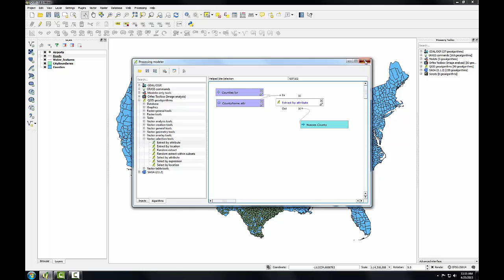GST102 Lab5 Task2